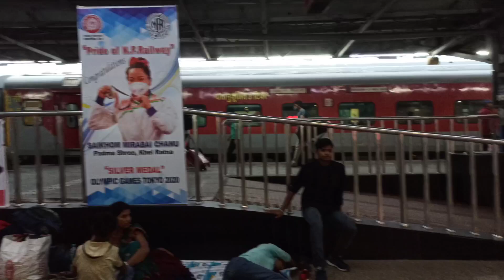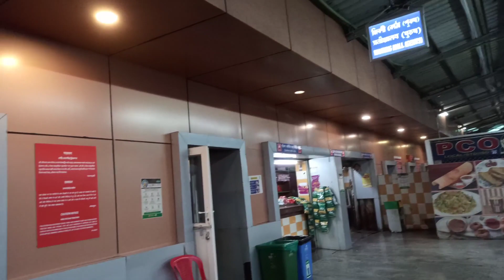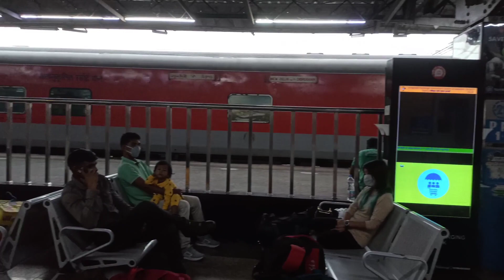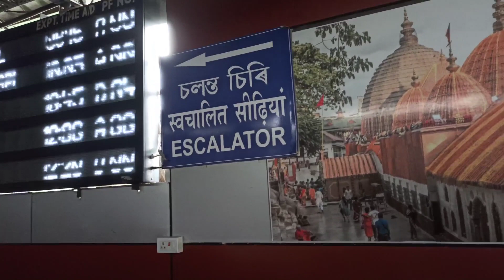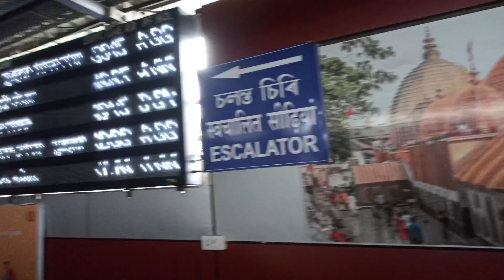Guwahati railway station| Guwahati rail station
Hello dosto kaise h ap log is video me maine  north east ka most beautiful railway station Guwahati railway station dikhane ka kosis kia h mujhe biswas h ki aplog ko ye video pasnd ayega
Guwahati railway station, Guwahati railway station covid test, Guwahati railway station electrification, kamakhya.mandir kaise  jaye, Guwahati railway , Guwahati rail, Guwahati covid rules Guwahati railway station video, Guwahati railway station vlog ,vs monu vlogs